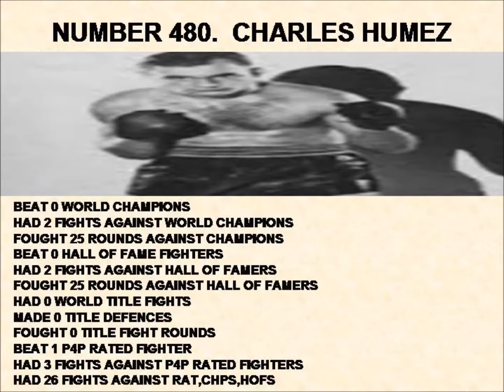480 471 TOP 1000 BOXERS OF ALL TIME 2022